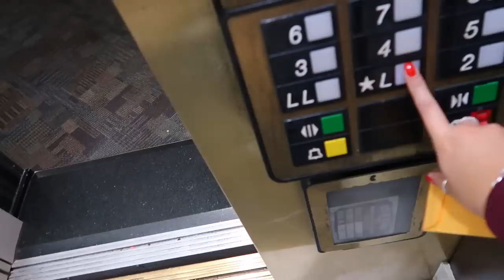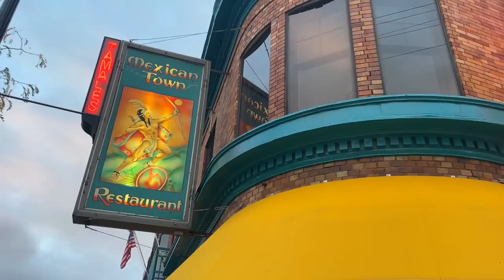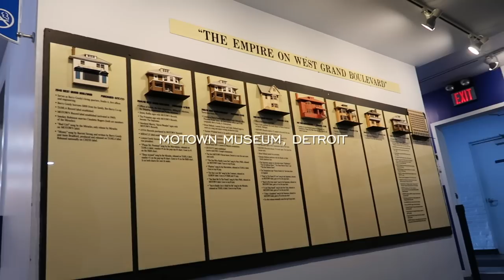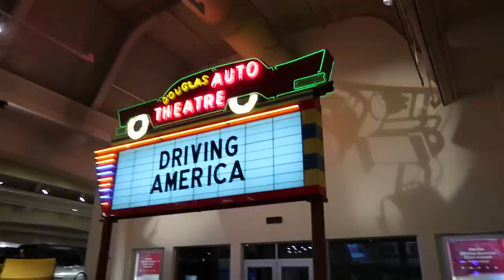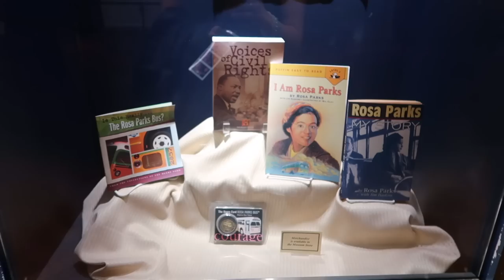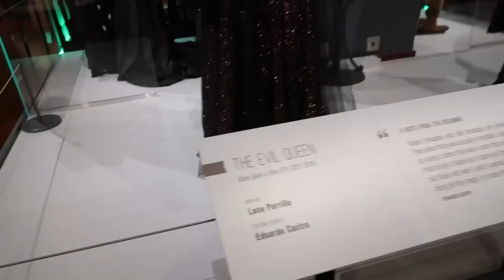3 DAYS IN DETROIT! What Is This City REALLY Like? 🇺🇸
3 DAYS IN DETROIT! WHAT IS THIS CITY REALLY LIKE? 🇺🇸
This trip was a gifted experience with VisitTheUSA
Beauty Spectrum
M&C Saatchi Social
36 Golden Square
London
W1F 9EE

Molly xoxo